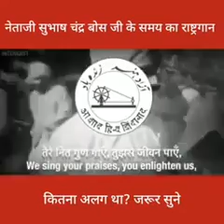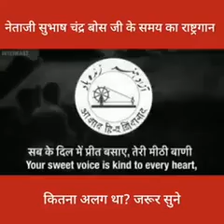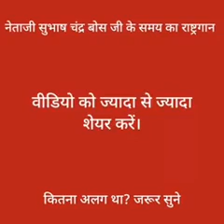सुभाषचंद्र बोस जी के समय का राष्ट्रगान, कितना अच्छा एवम अलग है, सुनकर रोंगटे खड़े हो जाएंगे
ये अल्फाज़ एवम गाना पुरा अलग है
श्री सुभाषचंद्र बोस जी के समय का यह राष्ट्रगान कितना अच्छा एवम अलग है सुनकर आप के रोंगटे खड़े हो जाएंगे
जरूर सुने और पुरा सुनके अपना प्रतिसाद हमे भेजें